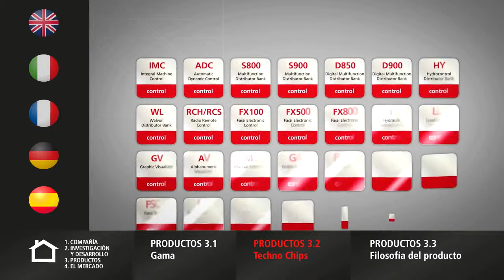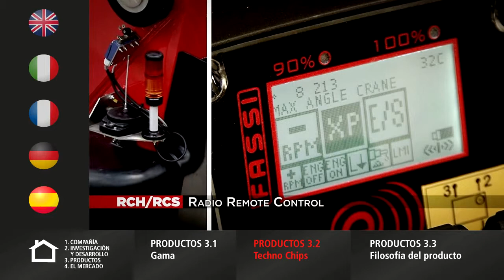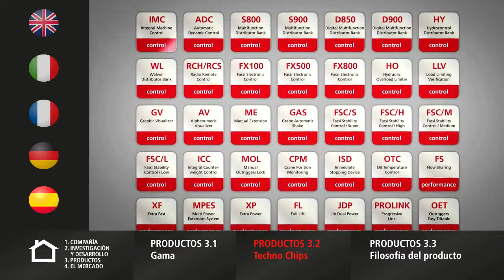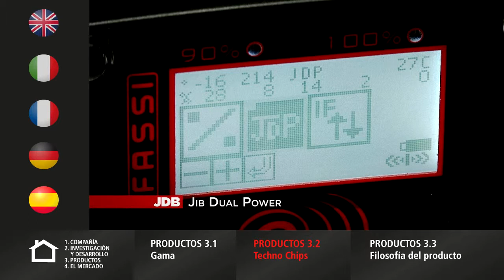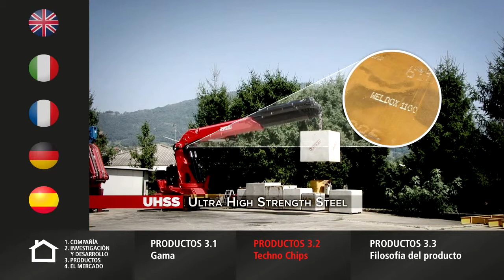Fassi Gru S.p.A. | Productos | Techno Chips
3.2 - La tecnología aplicada a las grúas articuladas Fassi. Innovación es nuestro lema.